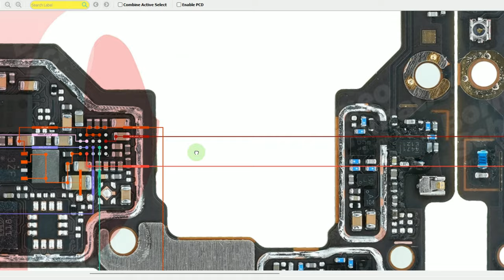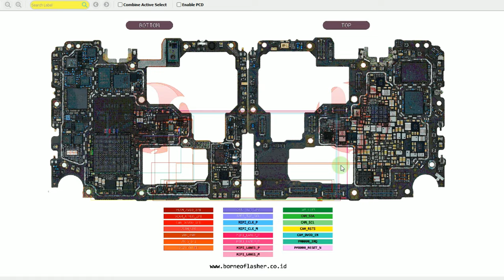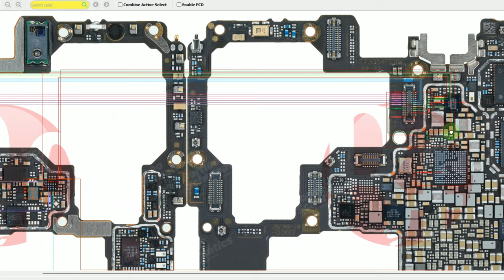Vivo X70 Pro Camera not work solution %100% OK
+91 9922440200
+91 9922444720